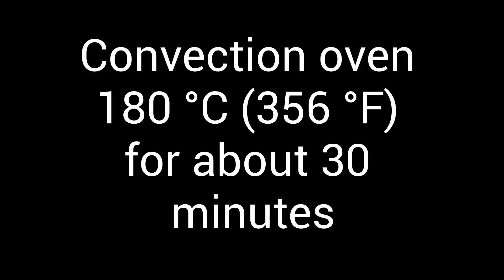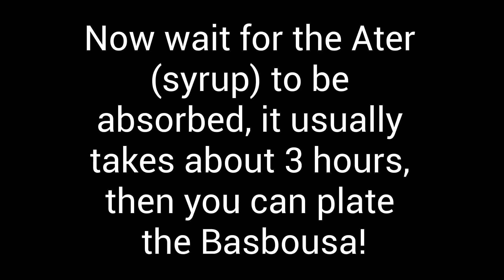An Easy Dessert from Palestine *BASBOUSA*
Ingredients for the cake:
-300 gr. Semolina
-100 gr. Coconut Flour
-200 gr. Plain Yogurt
-150 gr. Butter
-150 gr. Sugar
-40 gr. Almonds (or Cashews)
-2 tsp Instant Yeast
Ingredients for the Ater (typical middle eastern syrup):
-250 gr. Sugar
-250 gr. Water
-Orange Blossom Essence